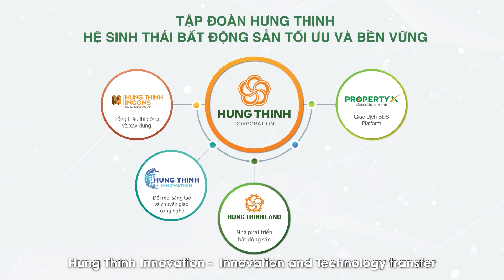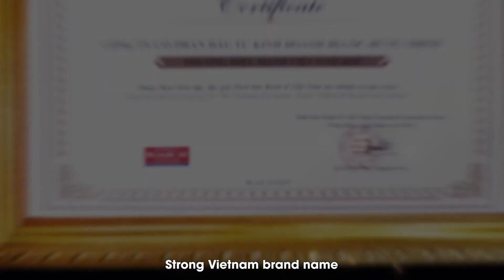Video giới thiệu HUNG THINH CORP 2022